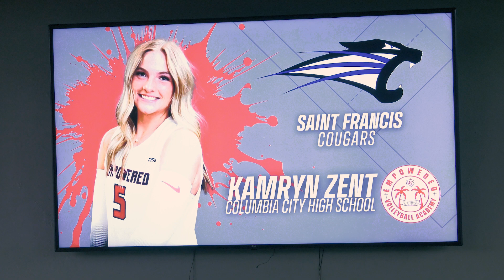Columbia City & Empowered Senior Kamryn Zent signs with USF Volleyball